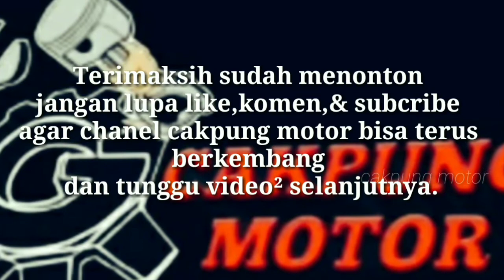pasang menbran di motor vespa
salam terenteng-teng.
pecinta vespa dimana pun berada untuk kesempatan kali ini cakpung motor..oprek vespa pakek membran rx z...dalam pemasangan cakpung motor lakukan banyak pemodipan dalam ruang bilas vespa untuk memaksimalkan cara kerja membran pada vespa. lebih jelas temen-temen tonton sampe abiss...
apa bila dalam penjelasan/pemasangan ada kesalahan cakpung motor minta maaf sebesar-besarnya. 🙏🙏🙏🙏🙏

vespa membran#oprek vespa#pecinta kelacik#